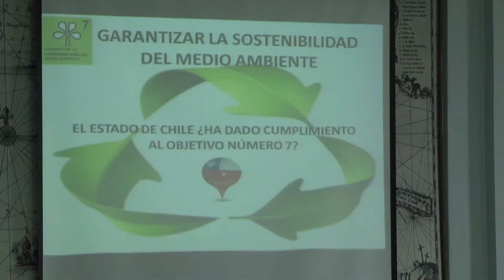El medioambiente sin fronteras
El Derecho Ambiental Internacional y sus Nuevos Paradigmas fue el título del seminario que organizaron estudiantes de quinto año de la carrera de Derecho de la  Universidad de Magallanes, junto a su profesor, Sergio Praus.